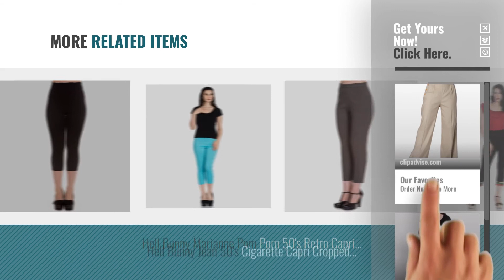Top 10 Hell Bunny Trousers [2018]: Hell Bunny Honey Bear Wide Leg Linen Blend Trousers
Black Friday / Cyber Monday Hell Bunny Honey Bear Wide Leg Linen Blend Trousers by Hell Bunny

Black Friday / Cyber Monday Hell Bunny Tina 50s Vintage Retro Style Capri Trousers 3/4 Length Pedal Pushers by Hell Bunny

Black Friday / Cyber Monday Hell Bunny 50s Plain Black Pedal Pushers Tina Capris Capri Trousers All Sizes by Hell Bunny

Black Friday / Cyber Monday Hell Bunny 50s Black Pedal Pushers Ladybird Capris Capri Trousers All Sizes by Hell Bunny

Black Friday / Cyber Monday Hell Bunny Purple Black Goth Leggings Dark Sea Mermaid Skeletons Stars All Sizes by Hell Bunny

Black Friday / Cyber Monday Hell Bunny 50s Style Marianne Capris Cropped Trousers by Hell Bunny

Black Friday / Cyber Monday Hell Bunny Judy Checked 50s Vintage Capri Trousers 3/4 Length Pedal Pushers by Hell Bunny